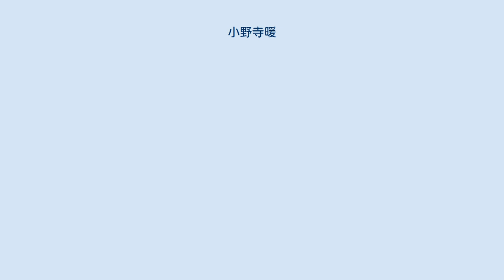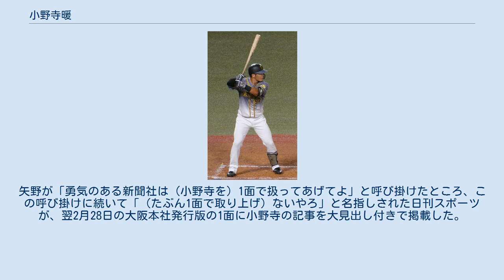小野寺暖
小野寺 暖（おのでら だん、1998年3月17日 - ）は、奈良県奈良市出身のプロ野球選手（外野手）。
右投右打。
 奈良市立左京小学校の2年時に「奈良リトル」で硬式野球を始めると、奈良市立平城東中学校在学中には「南都ボーイズ」へ所属していた。
以上の球歴は西岡剛と同じで、小学2年時に西岡と会ったことをきっかけで、プロ（NPB）入りを目指すようになったという。
 京都翔英高校への進学後に硬式野球部へ入ると、1年時の秋から正左翼手に定着し、在学中は対外試合で通算20本塁打を放ったが、春夏とも甲子園球場での全国大会とは無縁であった。
硬式野球部での1学年後輩に、石原彪や山本祐大がいる。
 大阪商業大学への進学後は、2年時の秋から関西六大学野球のリーグ戦に出場すると、在学中に5本塁打を記録。
主軸に定着した3年の春季リーグ戦では歴代2位の18打点でMVP、4年時の春季には打率.500で首位打者とMVPのタイトルを獲得した。
いずれのシーズンもチームが優勝し、全日本大学野球選手権大会に2度出場。
1学年先輩に太田光と滝野要、同級生に橋本侑樹と大西広樹がいる。
 2019年のNPB育成ドラフト会議1巡目で、阪神タイガースから指名。
支度金200万円、年俸300万円（金額は推定）という条件で、育成選手として入団した。
なお、指名後には明治神宮大会で東海大札幌キャンパスとの1回戦に出場。
「3番・中堅手」としてスタメンに起用されたが、4打数ノーヒットで、チームも初戦敗退を喫した。
 2020年には、春季二軍キャンプで本職の外野に加えて、一塁や三塁の守備を練習。
キャンプ中からの好調な打撃を買われて、3月15日にオリックス・バファローズとのオープン戦で「9番・右翼手」としてスタメンに起用されると、田嶋大樹から二塁打を放った。
新型コロナウイルスへの感染拡大に伴うレギュラーシーズン開幕の延期を経て、開幕直前（6月上旬）の練習試合で一軍へ再び招集されたが、開幕後は二軍生活に終始。
年内の支配下選手登録も見送られた。
ウエスタン・リーグの公式戦では、44試合の出場で打率.233を記録。
公式戦初本塁打は持ち越されたものの、30試合で外野、14試合で一塁、7試合で三塁を守った。
シーズン終了後のフェニックスリーグでは、主に一塁手として起用。
横浜DeNAベイスターズとの試合では、プロ入り後の対外試合で初めての本塁打を宮城滝太から放った。
 2021年には、育成選手から鈴木翔太（前年まで支配下登録選手として中日ドラゴンズに在籍）と共に、春季キャンプを一軍で過ごした。
キャンプ中の2月7日に組まれた紅白戦で「7番・一塁手」としてスタメンに起用されると、この年の実戦におけるチーム第1号本塁打を記録。
その後も打撃が好調で、キャンプを終えてからも、オープン戦の途中まで一軍に帯同していた。
保有する支配下登録選手の総数が上限（70名）に近いチーム事情などとの兼ね合いで、レギュラーシーズンの開幕を支配下登録選手として一軍で迎えるまでには至らなかったが、ウエスタン・リーグの公式戦では開幕からクリーンアップの一角に定着。
4月上旬までに9試合連続安打や公式戦初本塁打を記録したほか、一時はリーグの打率トップにも立っていた。
4月18日に、契約金1000万円、年俸420万円（金額は推定）という条件で支配下選手契約を締結するとともに、背番号を97に変更。
一軍が横浜DeNAベイスターズとのデーゲーム（阪神甲子園球場）を控えていた4月24日に、試合前の練習で北條史也が負傷したことを受けて出場選手登録、同カードの6回表に中堅の守備で一軍公式戦へのデビューを相次いで果たした。
4月30日に登録をいったん抹消。
抹消後にウエスタン・リーグの打率1位へ返り咲いたことを受けて、セ・パ交流戦終盤の6月8日から一軍へ復帰した。
同日から札幌ドームで開催された北海道日本ハムファイターズとの3連戦では、9日の第2戦に「7番・左翼手」としてスタメンデビュー。
10日の第3戦でも同じ打順・ポジションでスタメンに起用されると、5回表の第2打席で一軍公式戦初安打を放った。
前半戦終了後の7月15日のフレッシュオールスターゲーム（松山坊っちゃんスタジアム）では、ウエスタン・リーグ選抜チームの最年長選手（「3番・指名...